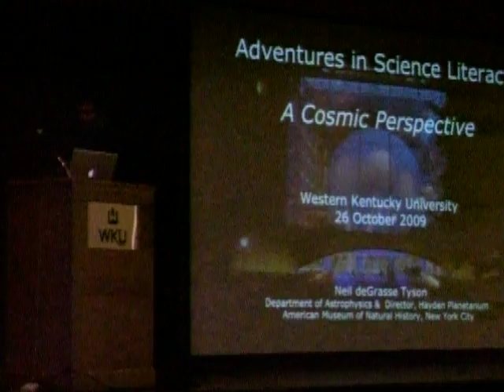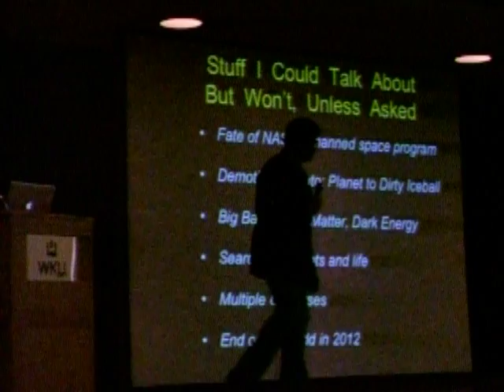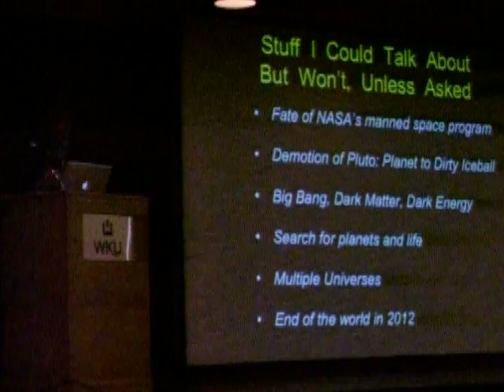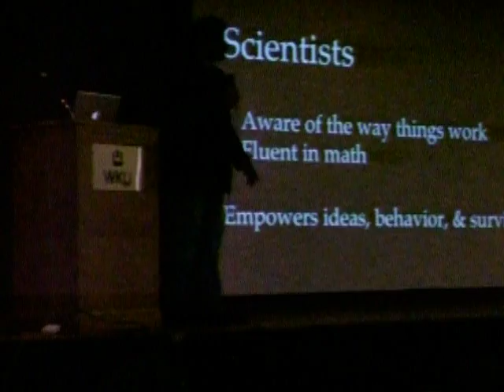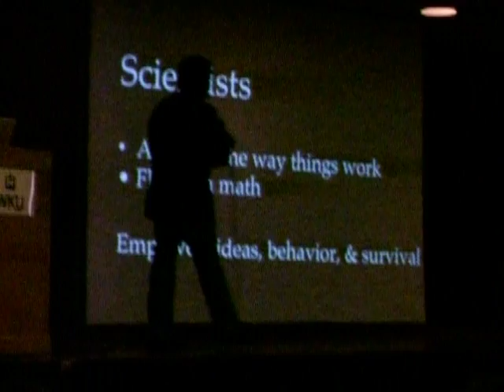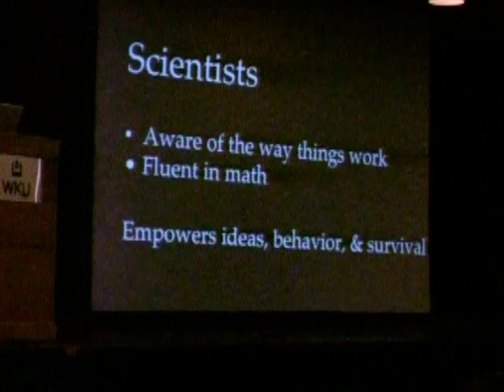Dr. Neil de Grasse Tyson Lecture 1 OF 2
The first of two parts of this eductional lecture, I hope- Enjoy :D